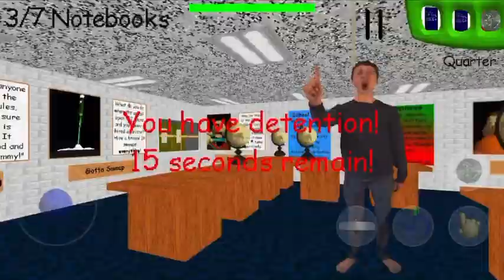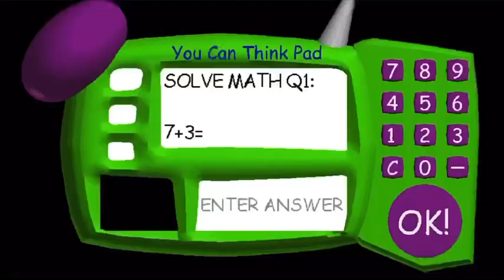Baldi’s Basics but I can’t run. (Fast forward)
Timestamps

0:00 - First Attempt

3:40 - Final Attempt